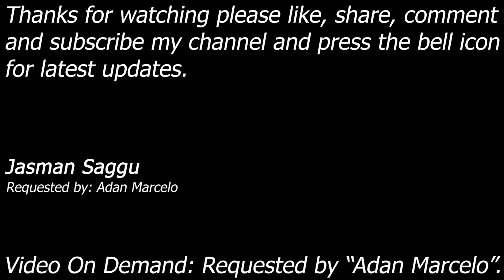WWE SmackDown vs Raw 2006 - Chris Benoit vs Batista - Steel Cage Match - 4K Video - Adan Marcelo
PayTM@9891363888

Month: Steel Cage Match
Requested by: Adan Marcelo